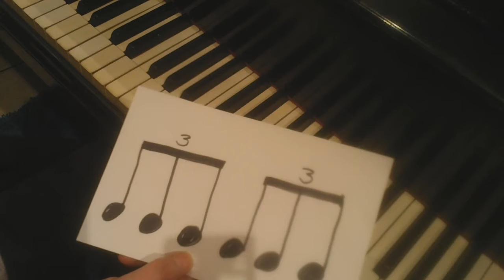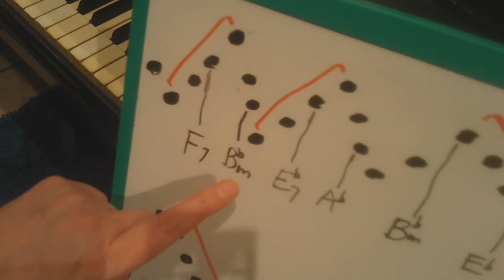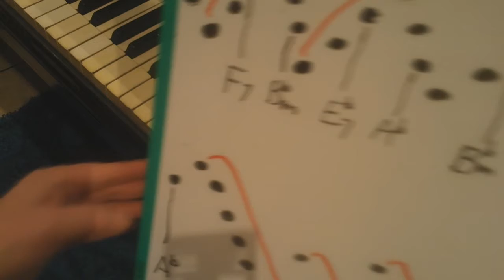Tutorial 3連符が面白く弾けない理由と問題解決のヒント No 111 Czerny Op.821／BeethovenMiki 2と3の指をクロスして親指だけ弾く,小指だけ弾く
オクターブの練習の仕方は、
2と3の指をクロスして
親指だけ弾く
小指だけ弾く練習をしてください。

指がまだ弱い人は
2と3の指をクロス　する代わりに
グーして親指だけ弾く
グーして,小指だけ弾く
練習をしましょう。

表現につながるテクニックを研究しています。

8小節の練習曲１６０曲、全曲収録プロジェクトです。

私自身の体験を通して、どんな人でも弾けるようになる
練習の仕方, 音楽のとらえ方,和音分析等々をシェアしています。

楽譜の中に埋め込まれている様々な物語や心象風景、事象やメッセージを
二次元の楽譜から4次元の現実の音に立ち上げていく譜面の読み取りと、
それを表現できる確実なテクニックを自分のものにしたいと思っています。

ピアノが大好きな人のヒントになればうれしいです。

8小節の練習曲を練習してから、答え合わせのつもりで
見ていただけると、より分かりやすいと思います。

コメントや質問もお待ちしています。

emailでも受けています。

一緒に練習しましょう！